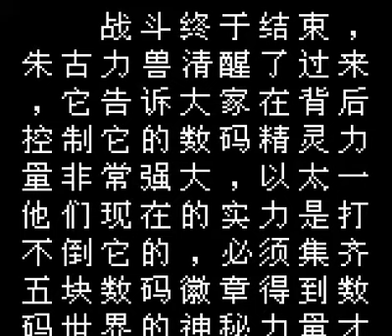[UNL]2003 Shu Ma Bao Long - Ge Dou Ban (GBC) Playthrough - Part 2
These guys clearly don't know anything about how Digimon works XD.